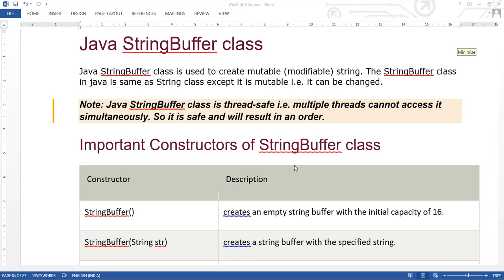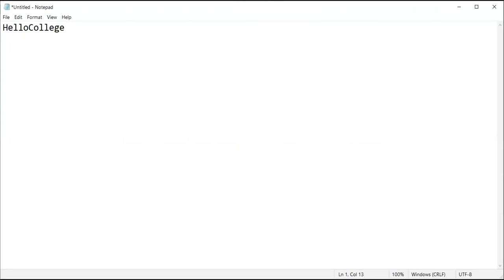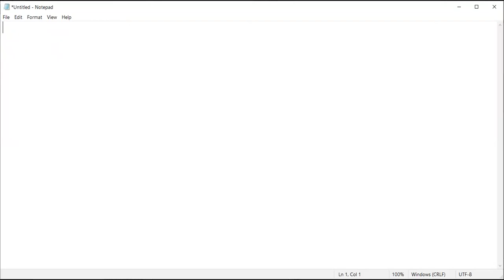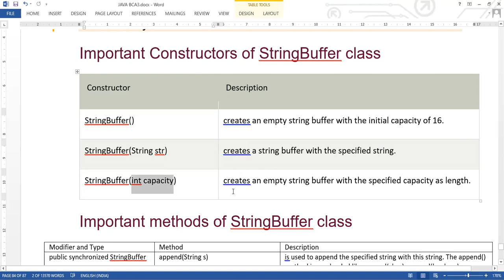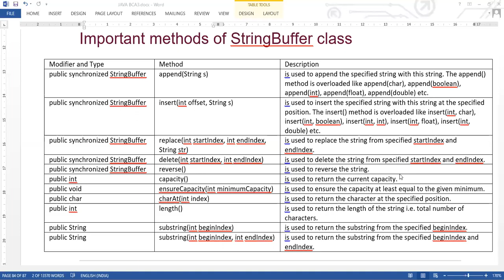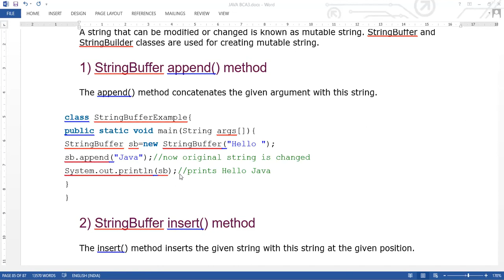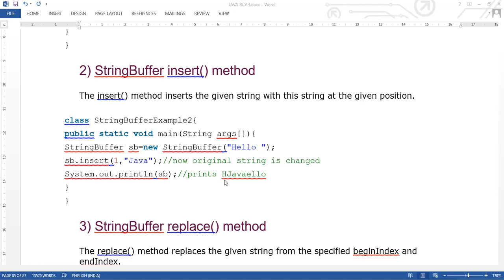1 DEC 2020 JAVA STRING BUFFER CLASS